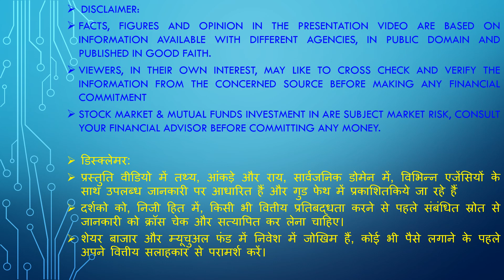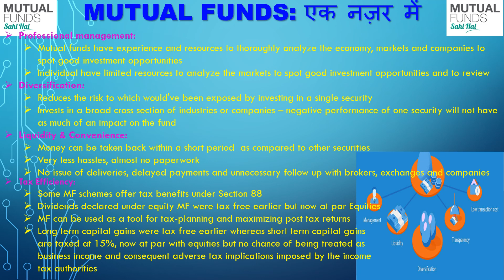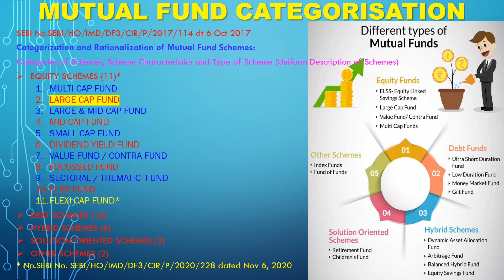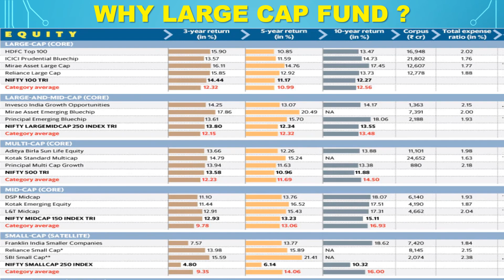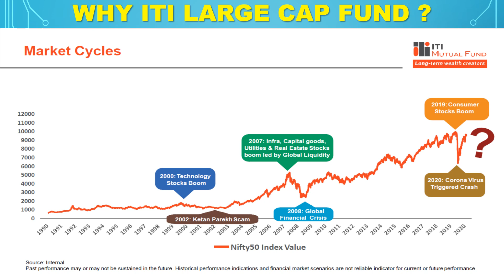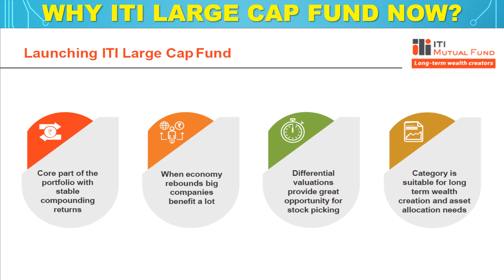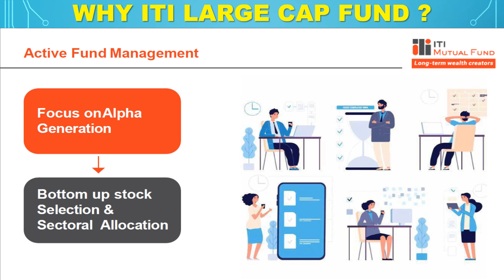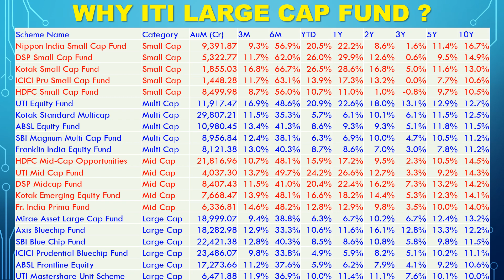0074-ITI Large Cap Fund न्यू फंड ऑफर ४ दिसंबर से १८ दिसंबर २०२० तक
Other related videos on Mutual Funds

Investing in equity mutual funds is a challenging task. Choosing a scheme with the right combination of choice of stocks, quality fund manager, and good performance can be a difficult process. While selecting an equity portfolio, the market capitalization or size of the company is an important parameter. After all, the market capitalization determines the risks and benefits of investing in the company. Equity mutual fund schemes are also categorized based on market capitalization – large-cap mutual funds, mid-cap mutual funds, small-cap mutual funds, multi-cap mutual funds, etc. It is important to understand these terms before you start investing. Here, we will explore Large Cap Mutual Funds and talk about some must-know features of these schemes.

What is Large Cap Mutual Fund?
Large Cap Mutual Funds are equity funds that invest a bigger proportion of their total assets in companies with a large market capitalization. These companies are highly reputed and have an excellent track record of generating wealth for their investors over a long period. Large Cap Funds are hence known to generate regular dividends and steady compounding of wealth. Also, these schemes carry a lower risk as compared to the small-cap or mid-cap schemes and are known to generate steadier returns. They are a good option for investors with a relatively lower risk appetite and a long-term investment horizon. According to SEBI, large-cap companies fall in the top 100 of the list of companies according to market capitalization. Hence, investing in these companies is considered to be less risky and steady.

Why invest in Large Cap Equity Funds?
By now you know that large-cap funds invest in big organizations. These schemes try to offer regular dividends and capital appreciation in the long-term. If you are a risk-averse investor but want to benefit from equity investments, then large-cap mutual funds are the best option available to you. Since these schemes invest in financially strong large-cap companies, they can withstand a slowdown in the markets. However, the returns are lower compared to mid-cap or small-cap funds.

In the long-term (around five to seven years), large-cap funds tend to offer good capital appreciation. However, before you start investing, ensure that you consider your investment objectives and risk tolerance apart from the long-term investment horizon.